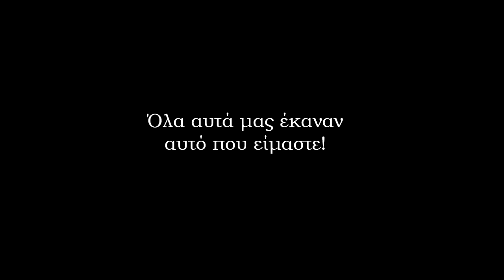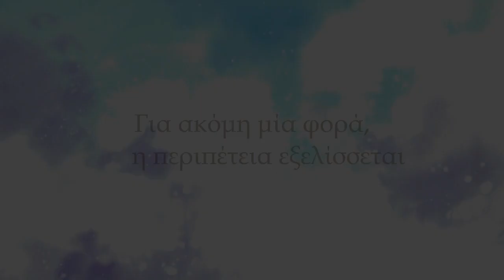Digimon Adventure tri. Greek teaser trailer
15 χρόνια πέρασαν απο εκείνη τη περιπέτεια. Τώρα, τα εκλεκτά παιδιά και τα ντίτζιμον τους επιστρέφουν για νέες περιπέτειες!
Digimon Adventure tri., και τώρα η περιπέτεια εξελίσσεται για ακόμη μία φορά!!

Στο βίντεο ακούγονται οι ατάκες απο τη τηλεοπτική σειρά : Λουκάς Φραγκούλης, Ηρώ Λούπη, Τζίνη Παπαδοπούλου, Δημήτρης Μυλωνάς, Σοφία Παναϊλίδου

H παρούσα μεταγλώττιση γίνεται για διαφημιστικούς λόγους και κανένα χρηματικό ποσό δεν θα αποκτηθεί από αυτή.